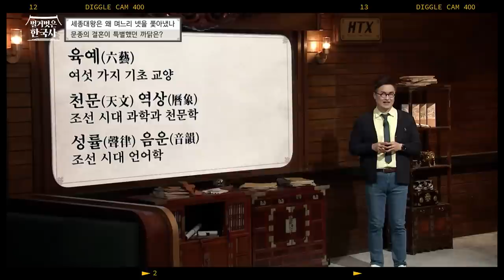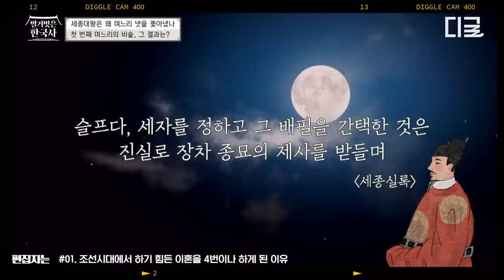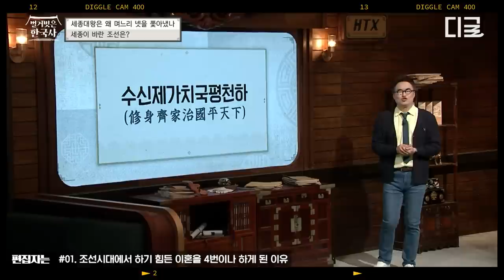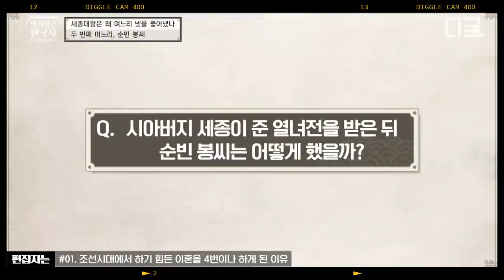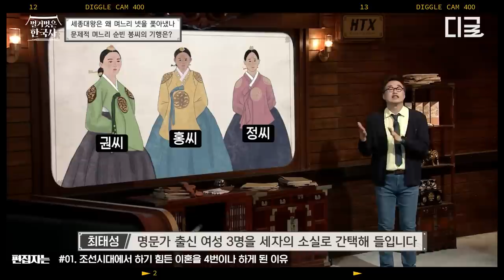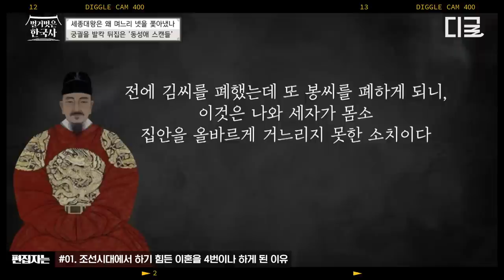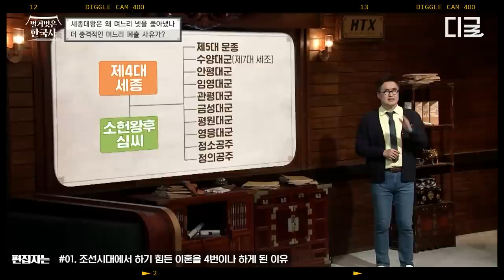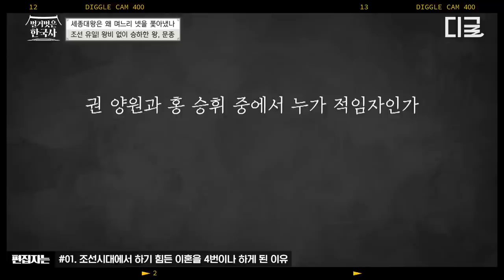[벌거벗은한국사] (30분) 세종대왕에게도 이런 모습이?!😧 조선시대 궁에서 며느리를 무려 4번이나 쫓아낸 이유?!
편집자는 덕질 중! 본격 편집자 덕업일치 자랑하는 영상 모음집🎬